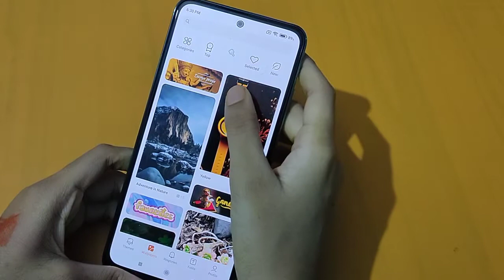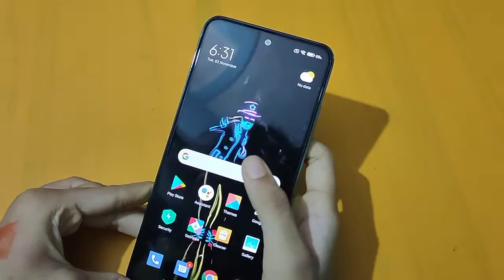How to change live wallpaper in redmi note 10 light | wallpaper change kaise kare